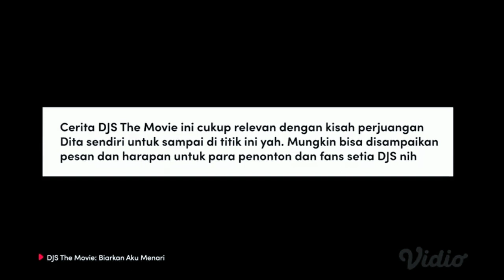pesan dan harapan dari dita karang, DJS the Movie